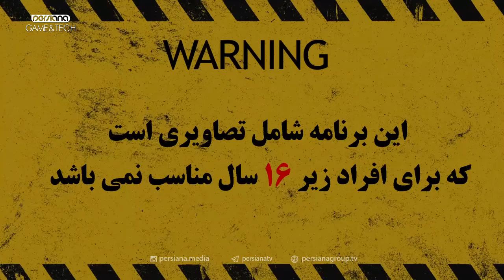گیم‌کده - فصل اول - قسمت 99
🔸 روزهای فرد، ساعت ۱۹ از پرشیانا گیم اَند تِک

🔹 آخرین اخبار و فناوریهای دنیای بازی، معرفی و بررسی بازیهای کامپیوتری، کنسولی و موبایل

 •نگاهی متفاوت به یک شاهکار قدیمی
•پخش بخشی از گیم‌پلی